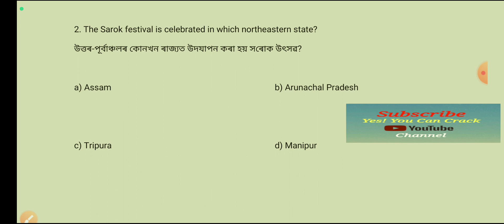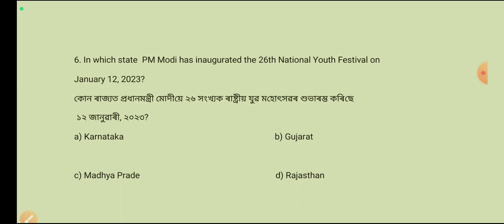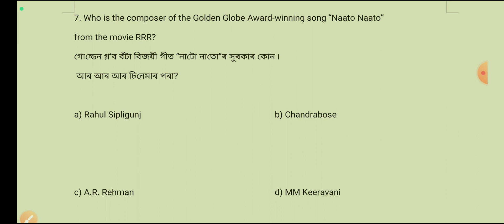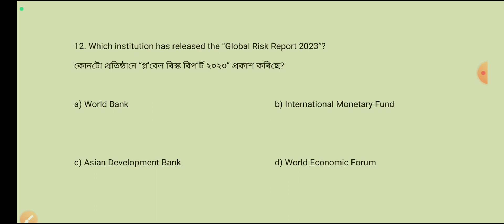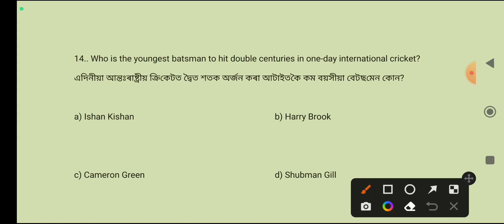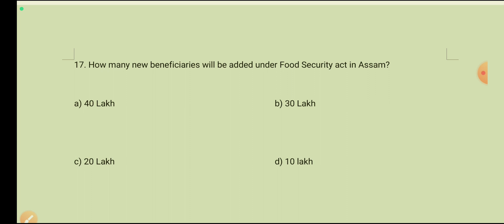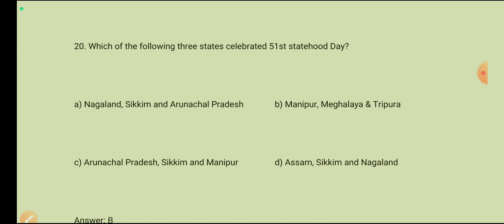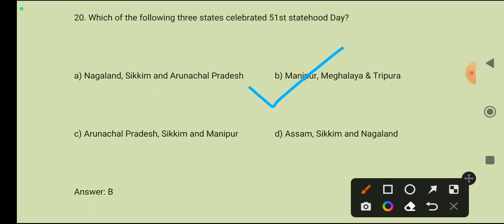current affairs 2023 || current affairs for all competitive exam || part-1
assam police selection process 2023
assam police apply date 2023
assam police cut off marks 2023
assam police ab up question paper 2023
ab ub assam police new update
assam police new vacancy 2023
assam police cut off marks 2022
assam police new vacancy
assam police ab ub new vacancy
geography of assam direct recruitment 2023
assam geography for adre
assam geography for assam direct recruitment
assam geography previous year question paper
assam geography important questions
assam geography mock test
gktoday current affairs assamese
assam related current affairs
assam current affairs
assamtet
sixthschedule tet 2023
District with the lowest cut-off 2022
সবাতোকৈ কম কাট অফ যোৱা জিলা কেইখন 2022
assam tet final cutt off
last final cutt off assam tet 2021
final cutt of assam tet
most restricted place
regulating act 1773
charter act 1813
ramsar site in India
ramsarsite mcq
top 150 mcq
competitive exam
btad tet
btr tet
sports mcqs
mcq sports
sports mcqs gk today
assam sports mcq
sports mcq with answers
sports mcq online test
sports award mcq
sports quiz
sports quiz questions and answers
fit india questions and answers
sports gk
ssgd sports questions and answers
gk questions
sports knowledge
sports mcq for apro
sports mcq for assam police
ssc gd sports gk
cricket quiz
current affairs
games questions and answers
gk questions
quiz competition
sports se related mcq
olympic quiz questions and answers
sports mcq railway